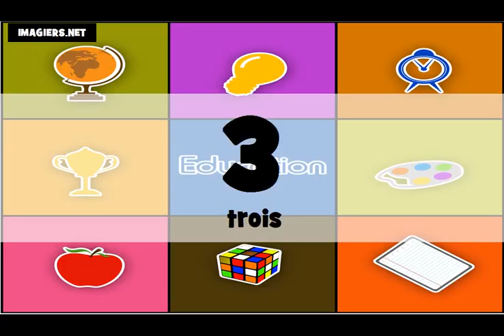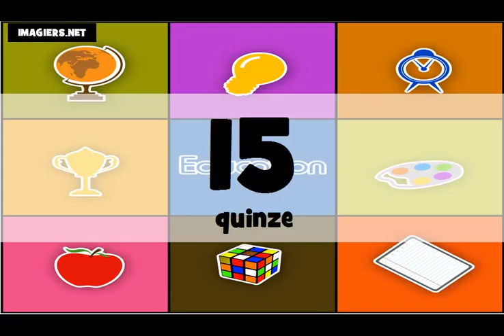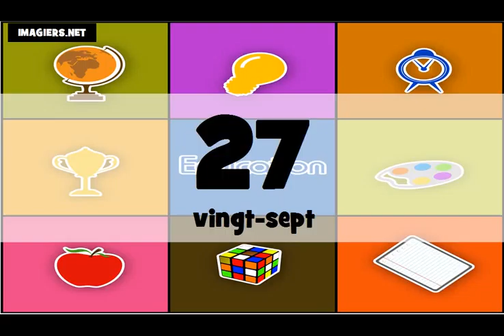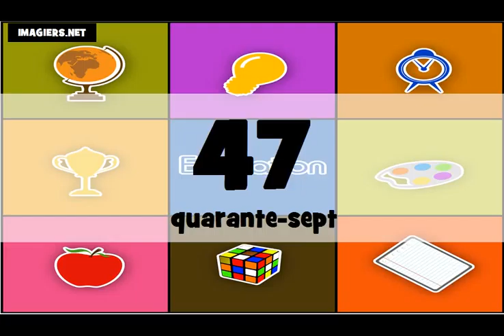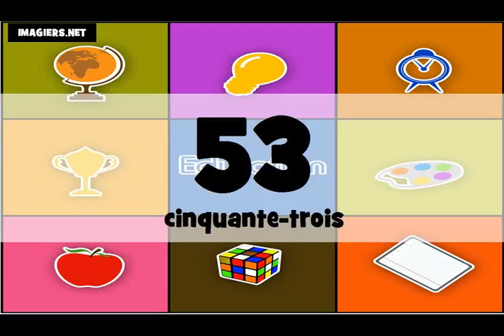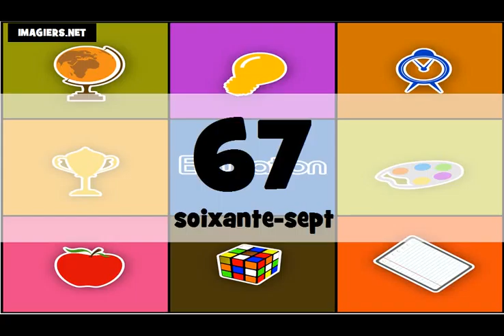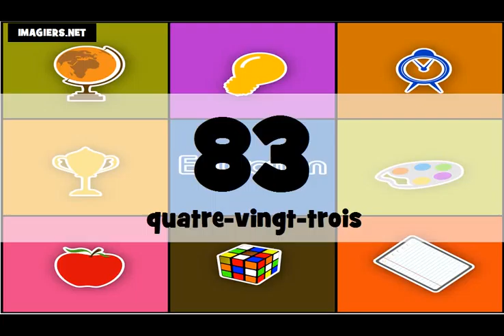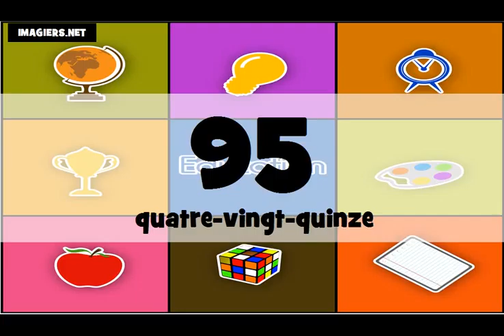Je compte de 0 à 100